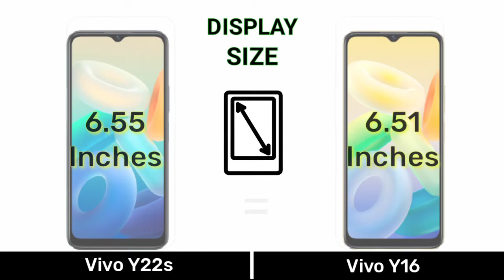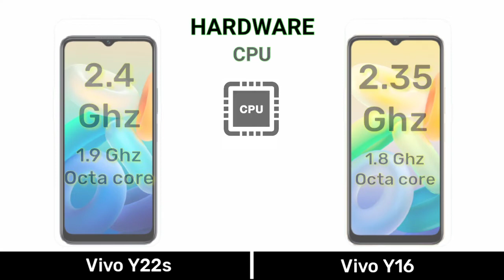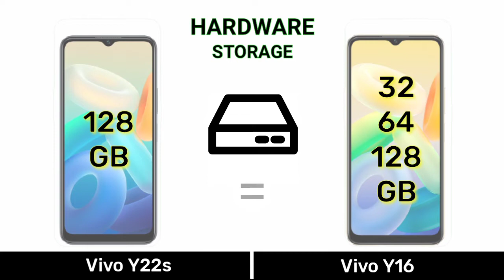Vivo Y22s Vs Vivo Y16 - Full Comparison ⚡ Which one is best 🤔